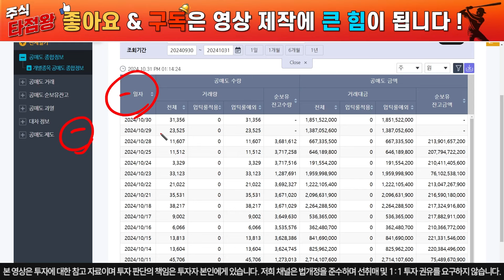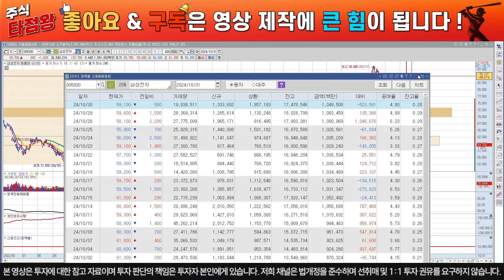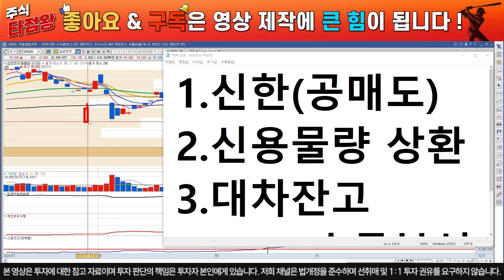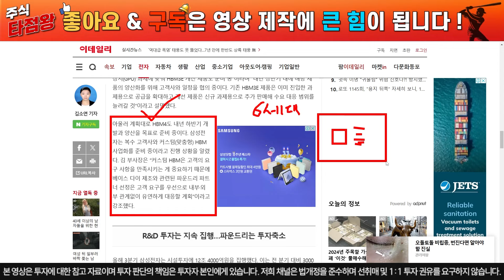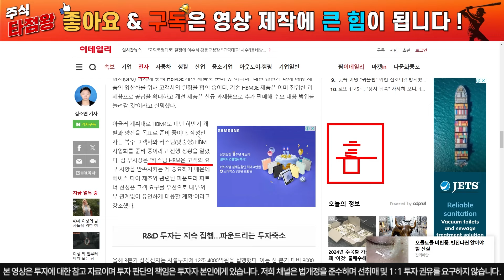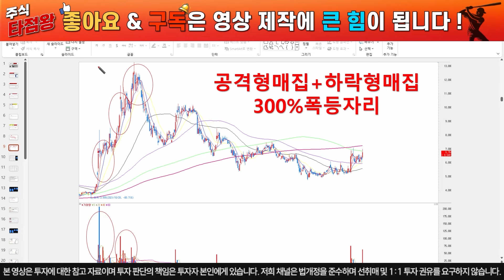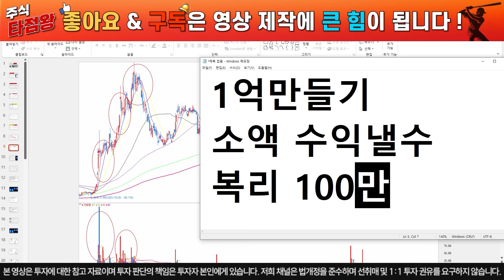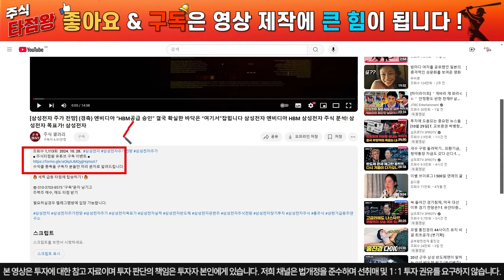[삼성전자 주가 전망] {경축} HBM 판뒤집혔다 컨콜에서 나온 희소식 결국 의도적으로 윗꼬리 만들었다 삼성전자 엔비디아 HBM 삼성전자 주식 분석! 삼성전자 목표가! 삼성전자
■ 주식타점왕 유튜브 구독 이벤트 ■
수익줄 종목들 구독자 분들만 미리 문자로 알려드립니다

🔥 세력 급등 타점에 탑승하기 ! 🔥

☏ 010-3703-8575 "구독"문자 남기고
주력주 매수, 매도 타점 받기